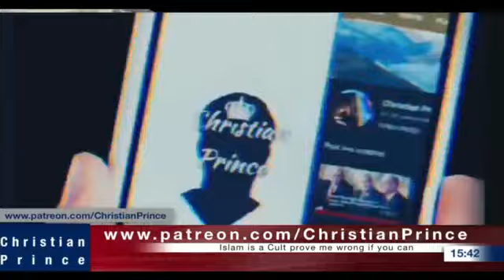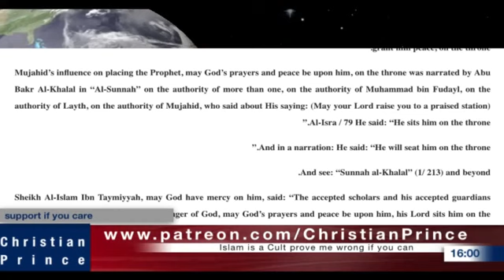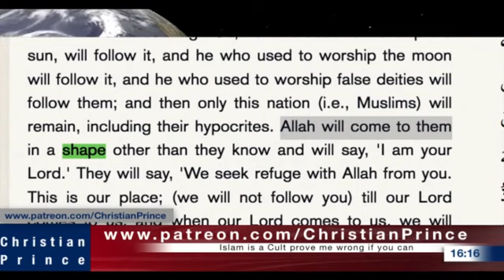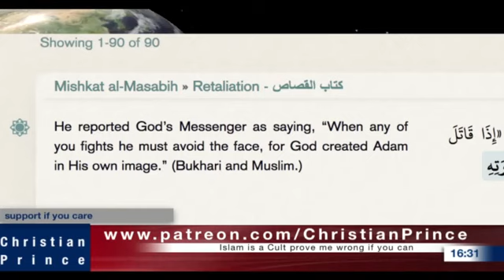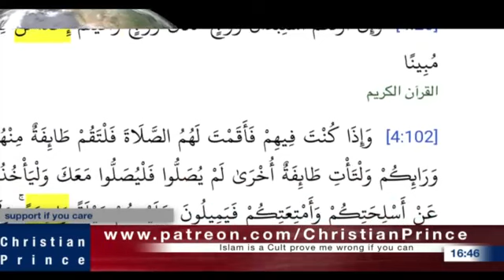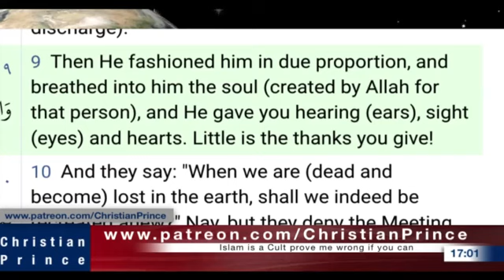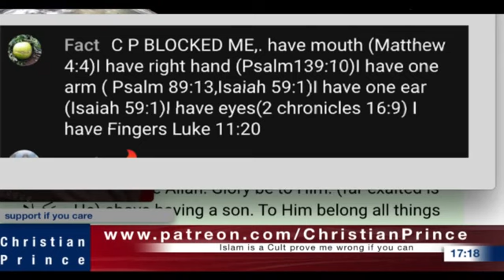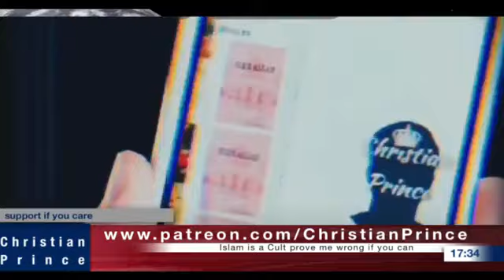Christian Prince | The astonishing description of Allah Who Lies to Who?